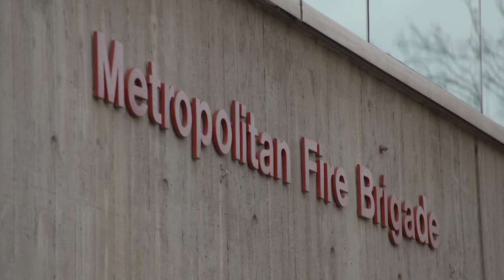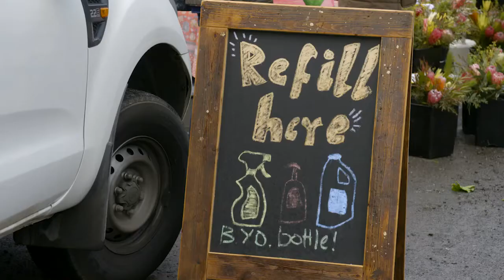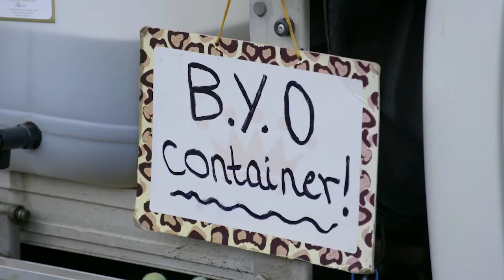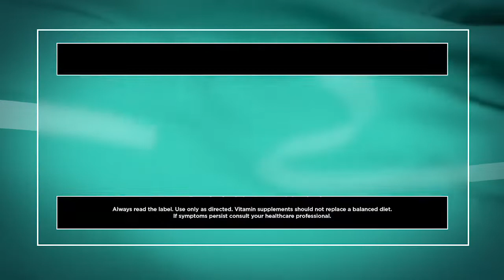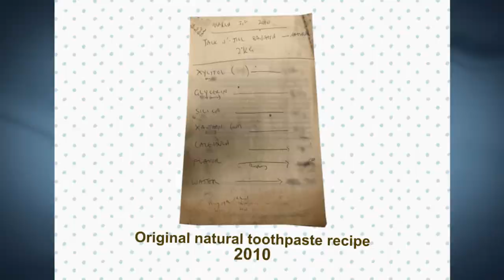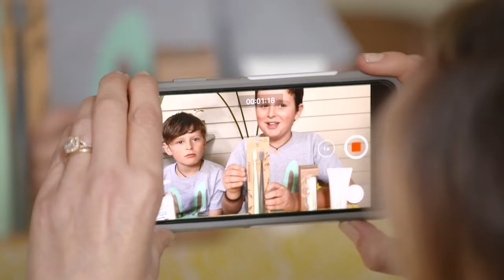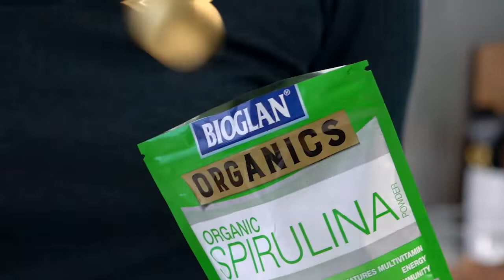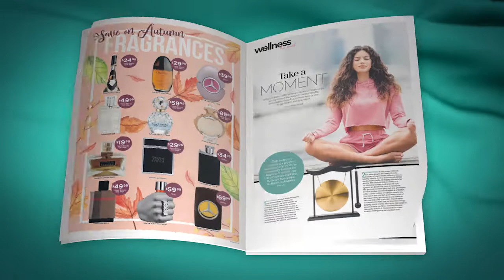The House of Wellness - Season 3, Episode 24